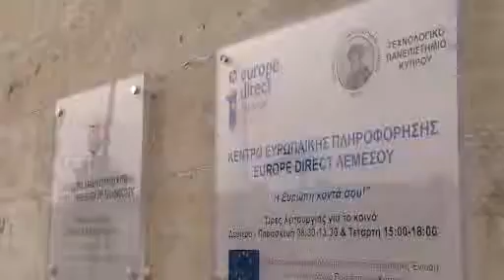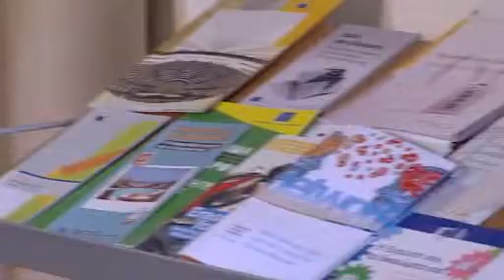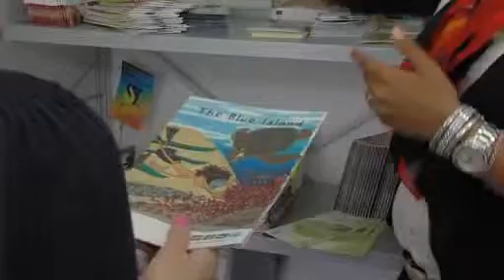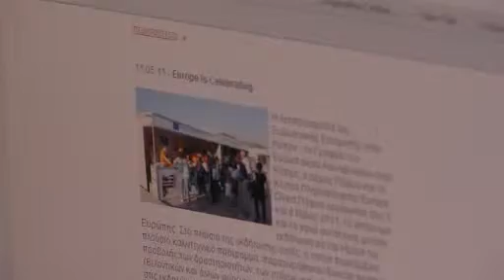Europe Direct, Cyprus